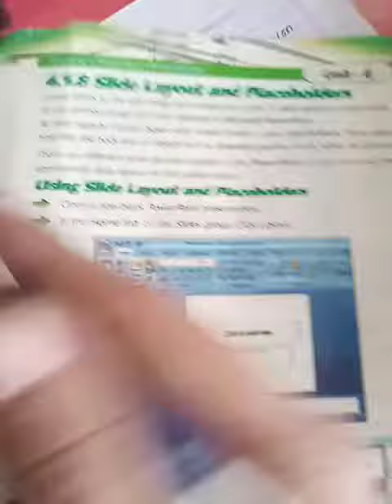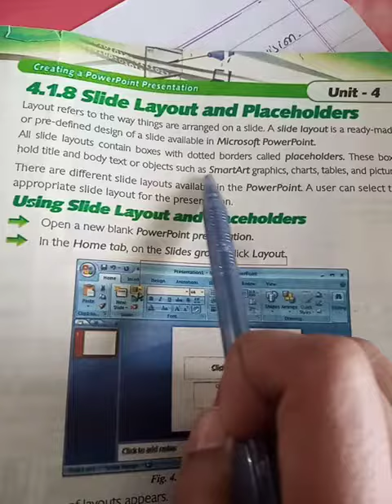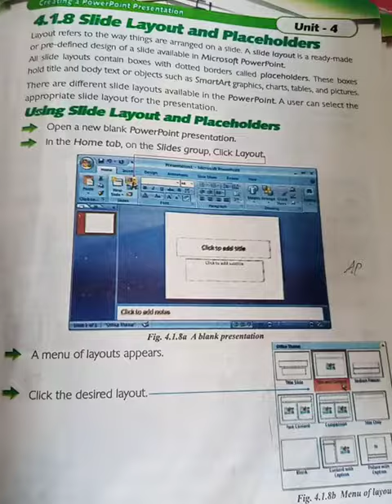class 7 computer lec 10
slide layout and its uses